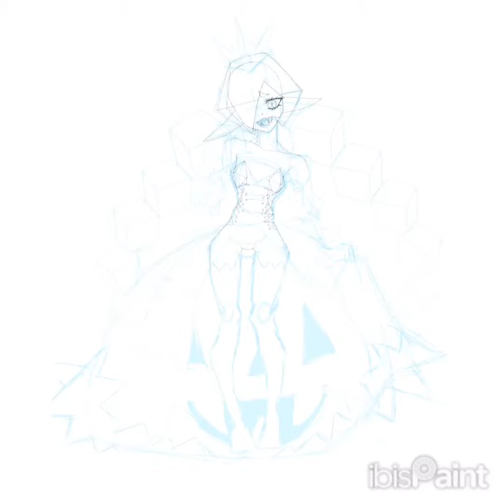Halloween ice girl oc speedpaint